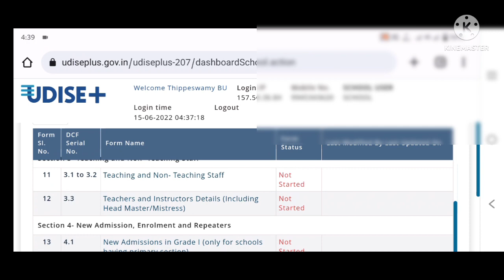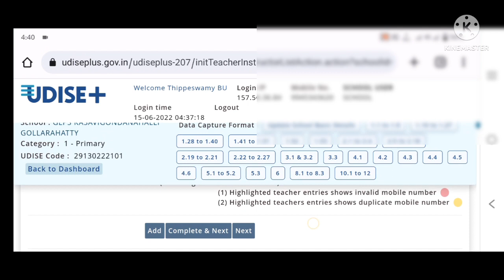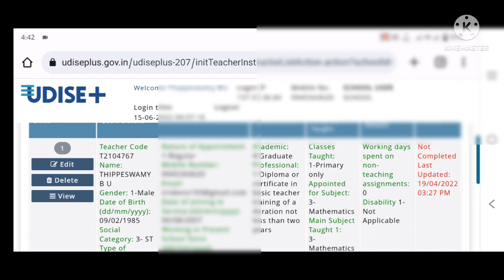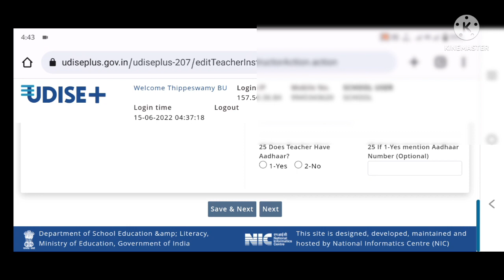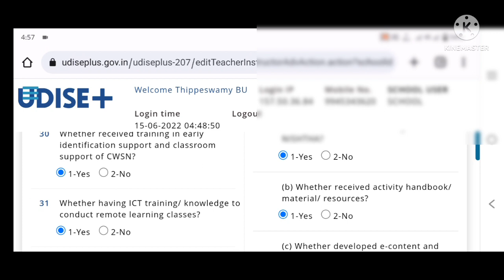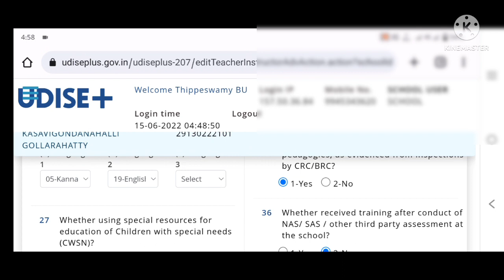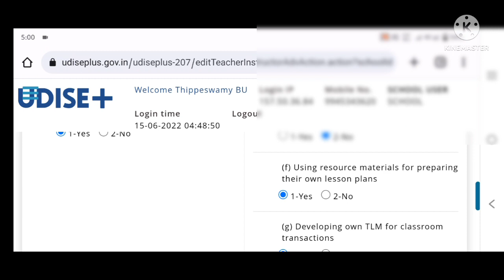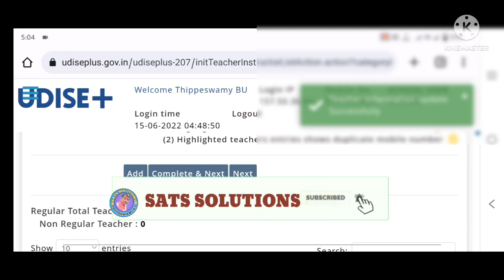MHRD UDISE PLUS | Entry of Teaching and non Teaching staff Information | Teacher Training info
Hai in this video I explained about how to entry the information of Teaching and non Teaching staff information as well as how to update teacher information add teacher and delete teacher in UDISE plus also explained update teacher training information